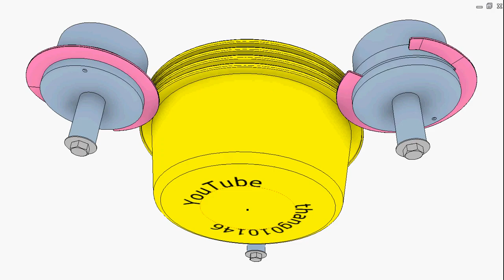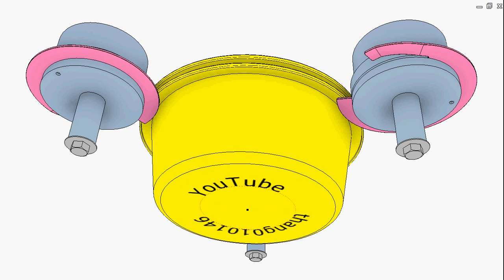Bowl denester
The rotating pink rings separate each yellow bowl from the stack.
This denester can be applied for rectangular trays.